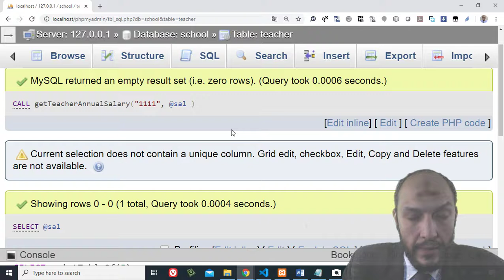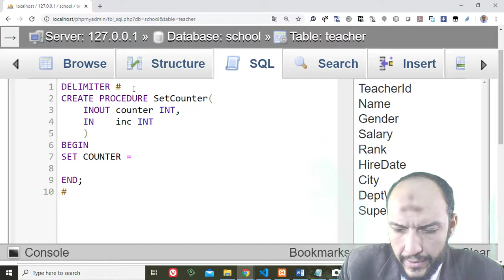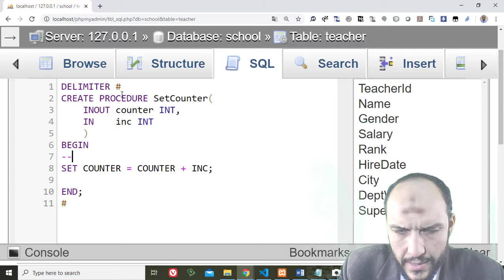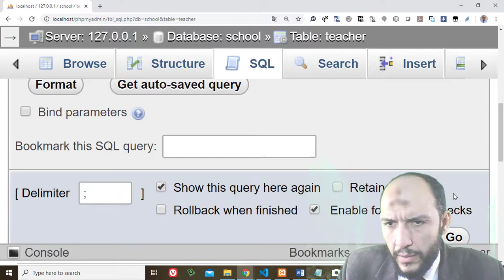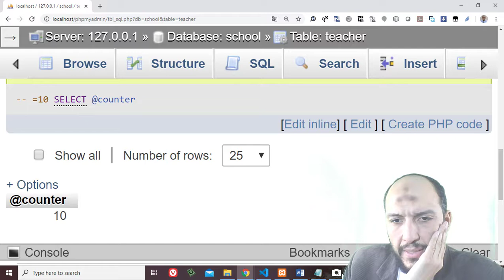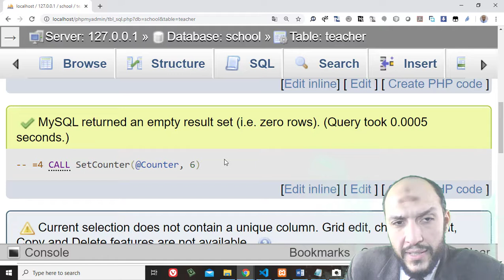57 Modern Databases Cairo Univ Procedure Language Create Procedure with Parameter INOUT,and call